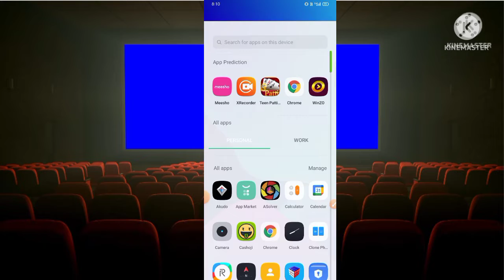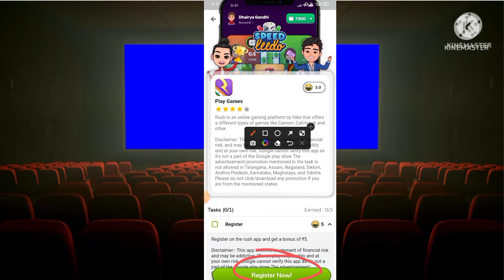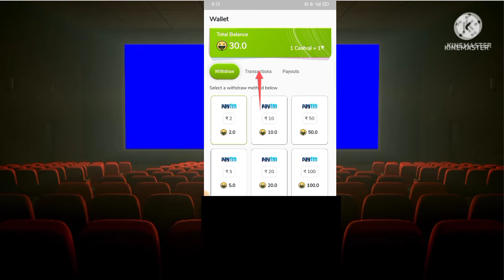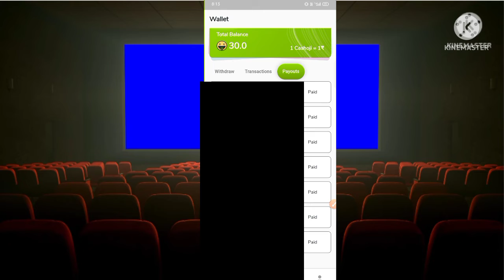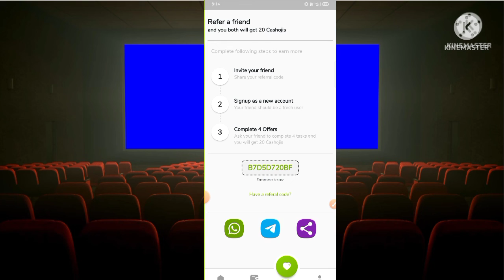Cashoji App Unlimited refer Trick | Cashoji App Se Paise Kaise Kamaye | Cashoji app refer dhamaka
Refer Code:- B7D5D720BF

Video Coverd:-

1. New earning app
2. earn money online
3. make money online
5. new self earning app
6. best earning app for android
7. paytm se paise kaise kamaye
8. game khel kar paise kaise kamaye
9. how to make money online fast
10. 2022 best earning app
11. Work from home
12. online part time jobs

Top Search:-

cashoji App Unlimited Trick
cashoji App Se Paise Kaise Kamaye
how to earn money from cashoji App
cashoji App payment proof
cashoji unlimited trick
cashoji App
2022 Best Earning App
paytm cash
earning apps
earn money
earning app 2022
paytm earning

keywords🔑-

cashoji App Se paytm me paise kaise transfer kare,
how to use cashoji App,
cashoji app ko use kaise karen,
cashoji app ko kaise use kare,
right mentor piyush,

Video Covers:-